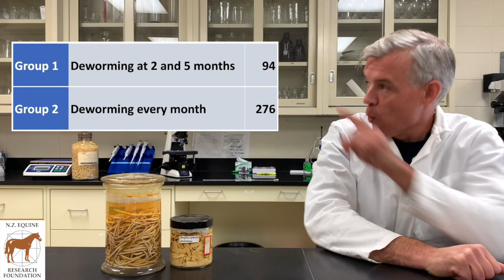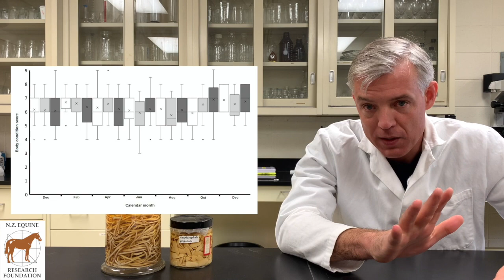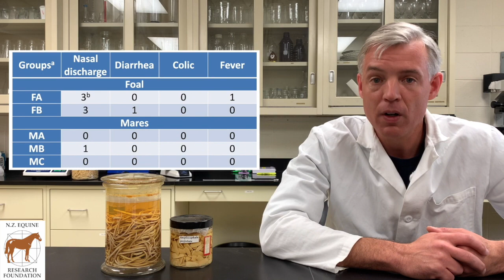Less deworming?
What happens if you deworm less? Will the horses experience all sorts of disease and discomfort? This video summarizes a study investigating this question.